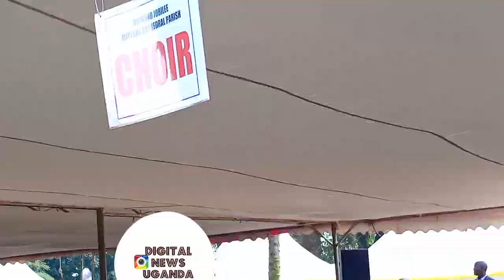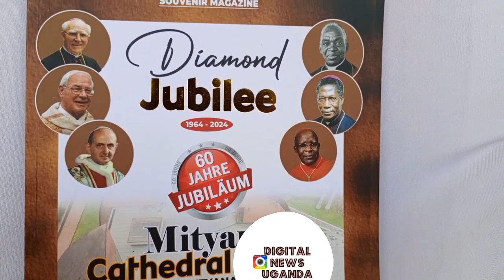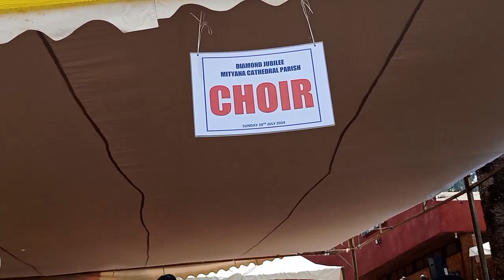Mityana Cathedral parish celebrating 60 years as we give witness to Christ